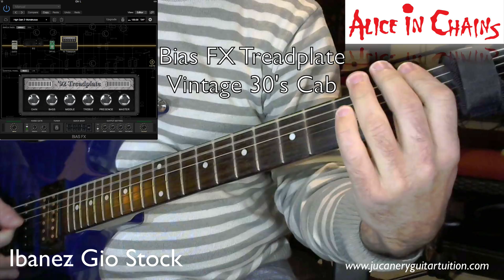Alice In Chains - Them Bones - Guitar Sound Comparison - Bias FX VS Original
Boss Katana | Boss Nextone| Boss GT-1000 | Line 6 | Amp Sims -Patches

Video Gear:

✅ Canon 250D 4K
✅ Canon M50
✅ Canon Lenses: EF-S 10-18mm
✅ TIMBRECOD Monitor DC-80 7" HD 4K Toushscreen
✅ Rode Video Mic NTG
✅ Godox Light 100

Guitar Lessons Via Skype

My name is Juca Nery and I’m a Portuguese musician, sound designer, songwriter, guitarist and mixing engineer.

For more info on what I use, please PM me.
Kind Regards.